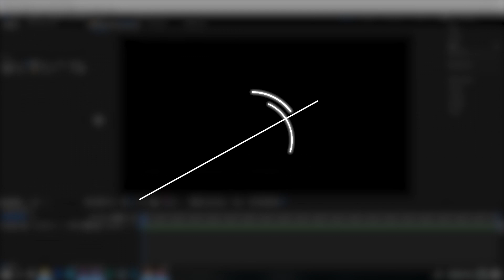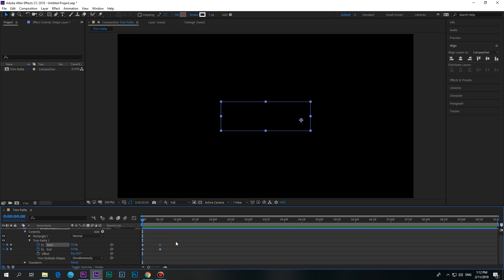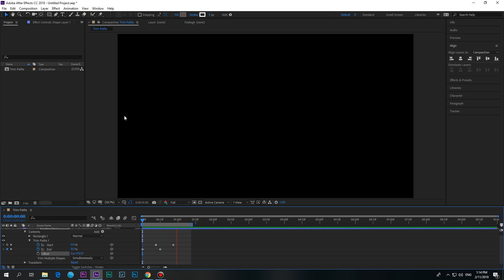HOW TO USE TRIM PATHS IN AFTER EFFECTS?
Welcome to a cup of skills my friend. Today i'm gonna talk trim paths in After Effects. So let's start with creating a new shape. Draw a rectangle or any other shape and center it. Make sure that it has only stroke, not fill. Now let's go to add - trim paths.  Let's open it and see what we have here. It has start, end, offset. Let's move our play-head from the start. Now let's change start property by clicking and dragging the number. By increasing the number we can trim our start point. Now let's set it to 0 and move the end property. We can see that it's totally opposite. Let's make it back 100%  and give it some real animation. Our play-head is located 12 frames from the start. So click on the stopwatch of the end property, which has 100%. go to the start and change it to 0. Now let's click on the stopwatch of the start property. then go 12 frames from the start, right where your first key-frame is placed, and type 100%. now you can see nothing, because our two properties are totally the same. so we need to place our start keyframes a couple of frames further than our end keyframes. And here is what you need to know. The greater the difference in distance, the greater will be the length of the line. It is very important to you to try different animations with trim paths because this is the only way you can understand that there are quite a lot of opportunities to create something extremely amazing with this tool!  The offset can help you to move your point of trimming, for example, you want the animation to start here, at the bottom of your rectangle, but not only in the default position. you can go one frame from the start to see where it begins. and by changing the offset move your starting point right in the place you want!